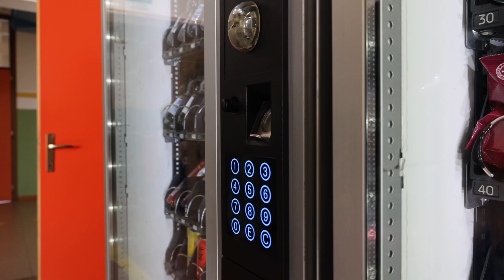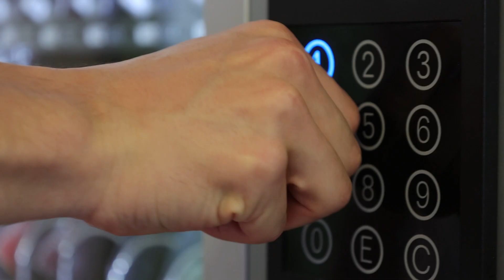PALASHORT 2023 | LO SGUARDO (THE LOOK)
Può uno sguardo collettivo essere motivo di riflessione e cambiamento?
Con questo cortometraggio la giovane filmmaker Alice Minelli imbastisce una breve storia di progresso, con un'estetica e un linguaggio che richiama le storie e i reel dei social network.

Questo cortometraggio ha vinto la Menzione Speciale del concorso internazionale per cortometraggi 'Palashort 2023', indetto dall'associazione 'Kuma - Volontari della Cultura Palazzolo' e dedicato alla Città di Palazzolo sull'Oglio (Brescia).